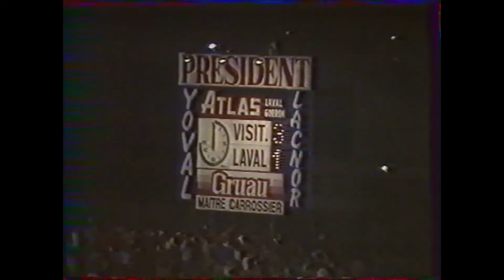Laval - Lens 1-3 ( 1984)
souvenir d'un incroyable oubli des maillots Sang et or , Des Lensois dans l'obligation de jouer avec des maillots Verts prêtés par le stade Lavallois  ..
Août 1984
Laval- Lens 1-3
des buts Lensois de Vercruysse et Brisson X2.